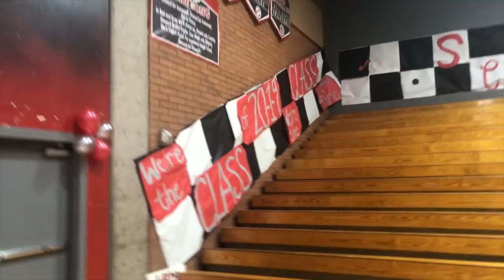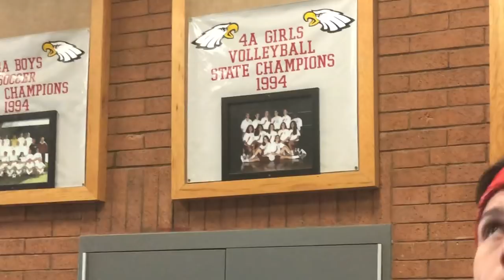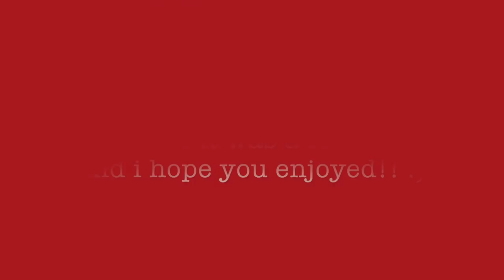best homecoming assembly ever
hey guyssss heres another vlog! It's a vlog of my homecoming assembly and part of the game:) its always a good time during football season and I hope you enjoy !